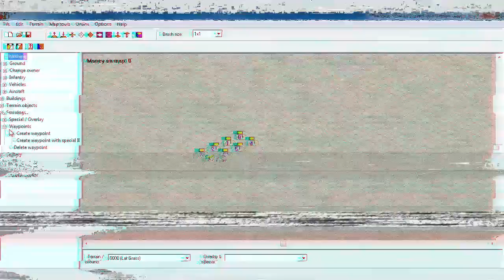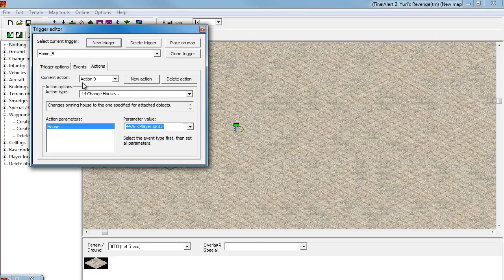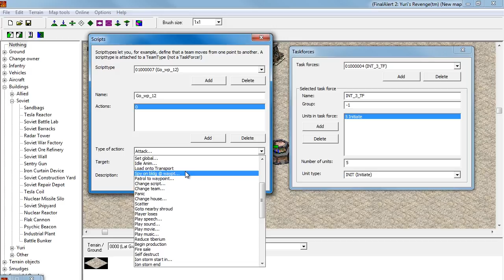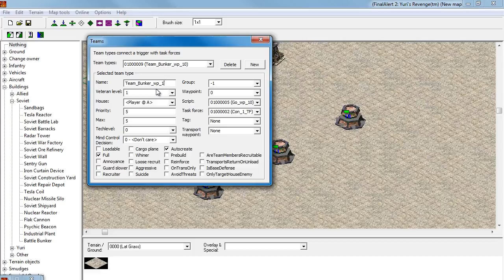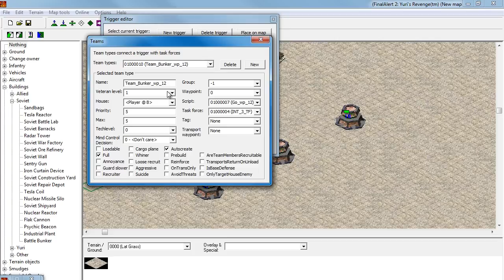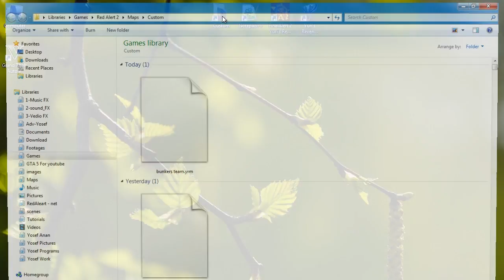Final Alert 2 Tutorial - How to force infantry to go into a building or bunker?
This Tutorial is a replay to the comment of Dennis Armstrong:
Can you give a tutorial on how to force infantry such as GI, Conscript, or Initiates to go into a building or bunker to defend an area on the map, I like the tutorials I've seen so far but this has been a stick in the mud for me...

The same way you can do with spy. I hope this video is useful for you and for all people, I try to do the best to make people happy!

The same way for bridge repair.. Download map